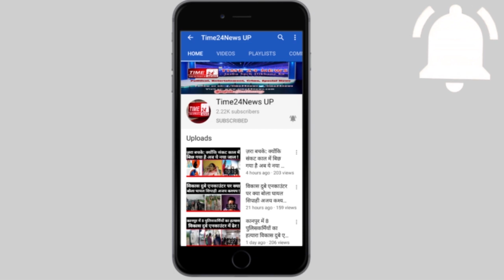स्कूटी पर सवार लड़की का भीड़ ने जबरन उतरवाया बुर्का ! हिजाब भी खींच लिया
स्कूटी पर सवार लड़की का भीड़ ने जबरन उतरवाया बुर्का ! रोने लगी तो हिजाब भी खींच लिया